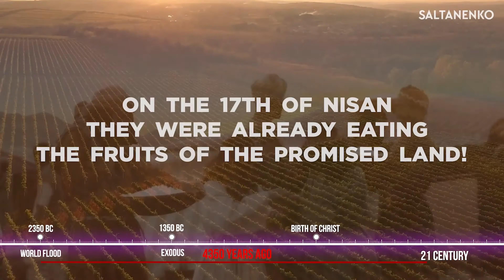ONLY GOD CAN DO THAT!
And God performed a miracle! He divided the Red Sea! The width of the path was at least 8 km in order to carry from 1.5 to 4 million people in 4 hours!

The ark stopped on the mountains of Ararat! The Jews passed through the Red Sea on the same day! And 1000 years passed from the 1st to the last event! After the Exodus, exactly 40 years later, with an accuracy of 1 day on 10th of Nisan, the people of God crossed the Jordan to enter the Promised Land. Jordan is the widest, deepest and fastest of all rivers, but God made a miracle as with the division of the Red Sea. The Jordan River stood as a wall, and the people of God made the transition to the Promised Land. They celebrated Passover, God gave them manna for the last time, and on the 17th of Nisan they were already eating the fruits of the Promised Land! Only God can make it so that events related to one theme take place on the same day of the calendar for thousands of years! The Bible and Science contain irrefutable evidence for the existence of God! He is alive and actively participated in the development of human history!

And the most amazing thing is that Christ rose from the dead after one and a half thousand years, on the same calendar day! From the 1st event (the stopover of the ark on the Ararat Mountains) to the last event (the resurrection of Christ from the dead) 2,500 years passed and all this happened in one day!